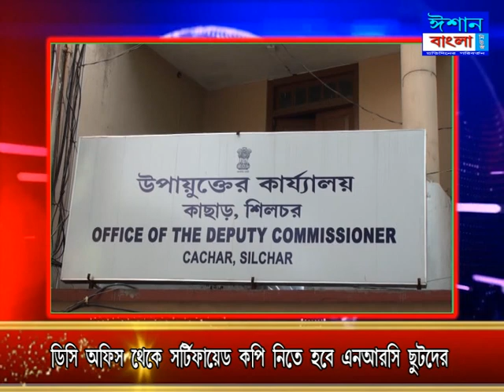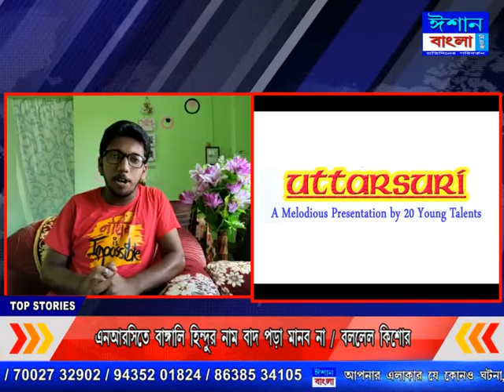ISHAN BANGLA BENGALI NEWS 06 09 2019